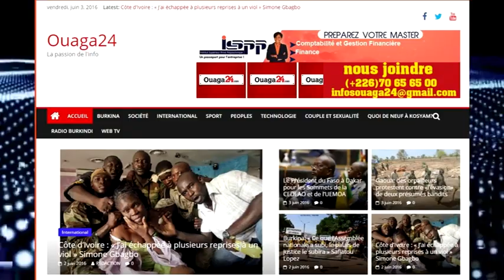Top Burkina - Emission 35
Le seul classement officiel des meilleures tubes au Burkina Faso.
Envie de savoir quels sont les artistes, les tubes, les albums les plus populaires du moment ? RDV sur Bftvlive.info